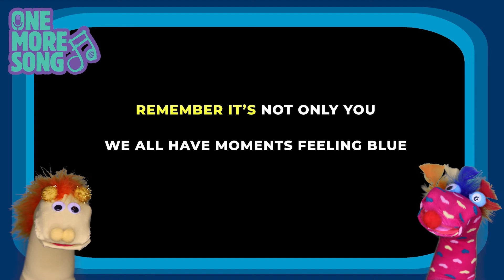Song Pack Video Examples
Song Pack Example of all our videos included in our It's Ok (Please Just Say), mental health teaching resource.

In response to the Coronavirus pandemic, OneMoreSong have made a FREE kids resource for teachers, homeschoolers and educators!